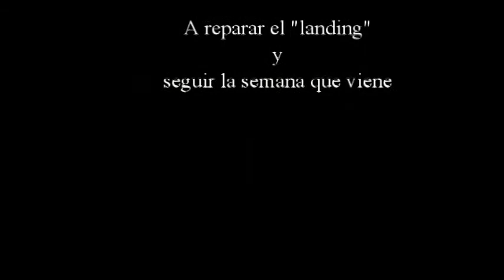1 de febrero en la 51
Volando un Great Planes Edge 540T